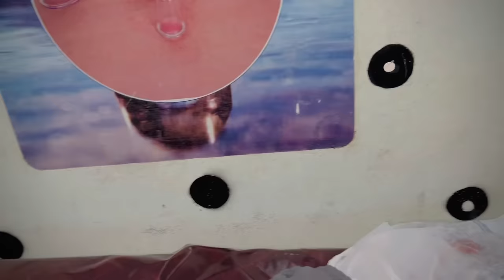Ye kya ho gaya Ali ko 😳|| Ali ka hijama